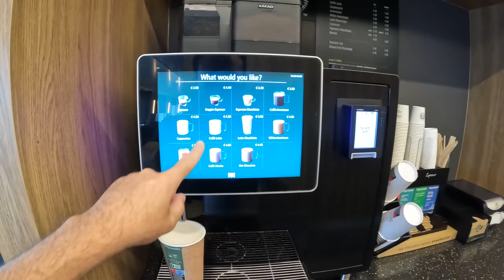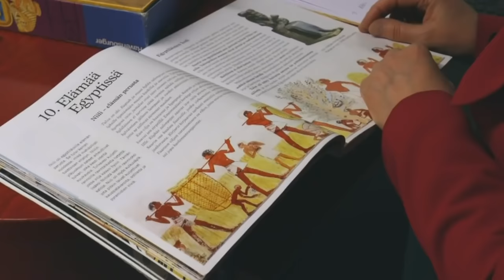Finlandiya Nasıl Dünyanın En İyi Eğitim Ülkesi Oldu - Helsinki'deki İlk Günüm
Artık Estonya'dan ayrılıp, Finlandiya'ya geçiyorum.🤗 Tallinn'den gemi ile Helsinki'ye geçiyorum ve hem bu güzel yolculuğu hemde Finlandiya hakkında harika bilgileri size anlatacağım. Finlandiya nasıl bir ülke, eğitim sistemleri nasıl bu kadar iyi hepsinden bahsettim.
İyi seyirler.🤗

00:00 Finlandiya'da bizi neler bekliyor
00:54 Tallinn'den merhabalar
02:00 Devasa liman
03:30 Devasa gemiye biniyoruz
05:00 Gemiyi geziyorum
07:23 Geminin en üst katı
08:20 Kafeler, duty free, dinlenme alanları, restoranlar
11:00 Çocuk eğlence alanları
13:00 Helsinki'ye ulaştım
15:00 Meşhur kiliseleri
17:50 Finlandiya hakkında bilgiler
18:20 Finlandiya eğitim sistemi
22:30 Öğle yemeğim
23:15 Harika bir yemek pazarı
25:50 Balık çorbası, istiridyeler, ayı eti
28:00 Finlandiya'da dinlenme tesisleri
30:34 Çok güzel bir eski başkent Turku'ya geldim